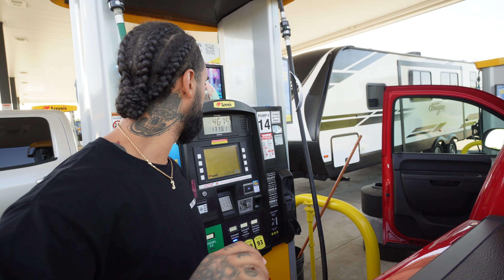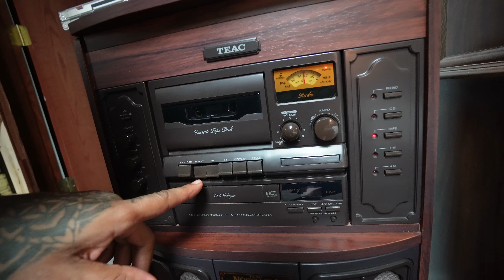Happy Mothers Day | Happy mothers day greetings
Happy Mothers Day | Stacey Martin

Mother's Day is a wonderful opportunity to show appreciation and love for the mothers in our lives. Here are some ideas and messages to make Mother's Day special:

Ideas for Celebrating Mother's Day
1. Breakfast in Bed:

Start the day with a homemade breakfast in bed. Prepare her favorite breakfast items and serve them with a bouquet of flowers.
2. Personalized Gifts:

Create a personalized gift such as a photo album, custom jewelry, or a handmade card.
3. Spa Day:

Treat her to a relaxing spa day at home or at a professional spa. You can give her a gift certificate or set up a home spa with candles, essential oils, and soothing music.
4. Family Picnic:

Plan a family picnic at a local park. Bring her favorite foods, a cozy blanket, and enjoy some quality time outdoors.
5. Cook a Special Meal:

Prepare a special lunch or dinner with her favorite dishes. Make it a family event and involve everyone in the cooking process.
6. Take a Walk Down Memory Lane:

Spend time reminiscing about fond memories. Look through old photo albums and share stories.
7. Virtual Celebration:

If you can’t be with her in person, plan a virtual celebration. Arrange a video call and have a virtual meal together or watch a movie simultaneously.
Mother's Day Messages
For Your Mom:

"Happy Mother's Day, Mom! Thank you for your endless love, support, and guidance. You are my rock and my inspiration."
"Wishing you a day filled with love and happiness. You deserve all the joy in the world. Happy Mother's Day!"
For Your Wife:

"Happy Mother's Day to the most amazing wife and mother! Our family is so lucky to have you. Thank you for everything you do."
"You make our lives so beautiful with your love and care. Happy Mother's Day, my love!"
For a New Mom:

"Happy First Mother's Day! Your journey into motherhood is just beginning, and you are already doing an incredible job."
"Wishing you a beautiful Mother's Day filled with precious moments and happy memories. Enjoy every minute!"
For a Friend:

"Happy Mother's Day to a wonderful friend and amazing mom! Your kids are so lucky to have you."
"Wishing you a day of relaxation and joy. You deserve it, my dear friend. Happy Mother's Day!"
For Your Grandmother:

"Happy Mother's Day, Grandma! Your love and wisdom have shaped our family in so many ways. We love you!"
"Thank you for being the heart of our family. Wishing you a beautiful Mother's Day filled with love and happiness."
Poetry and Quotes
"To the world, you are a mother, but to your family, you are the world." – Unknown
"A mother's love is more beautiful than any fresh flower." – Debasish Mridha
"All that I am, or hope to be, I owe to my angel mother." – Abraham Lincoln

Specific Hashtags:
FirstMothersDay (for new moms)